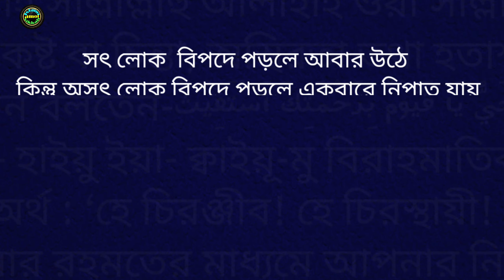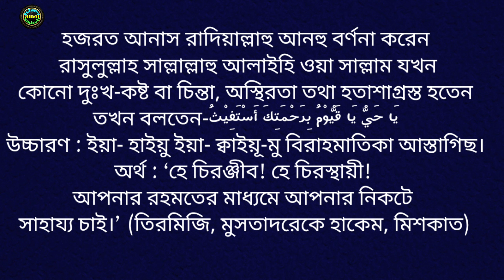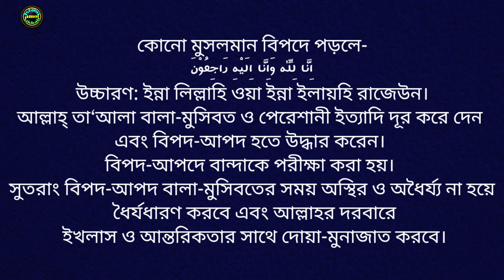বিপদ ও মুসিবত দুঃখ কষ্ট দূর হওয়ার দোয়া | বিপদ থেকে মুক্তির দোয়া | Bipod theke muktir dua